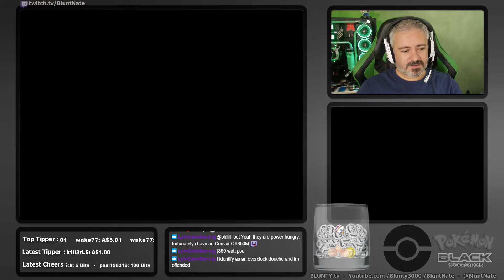Pokemon Blech! - Pokemon Black Live Letsplay - 20 -